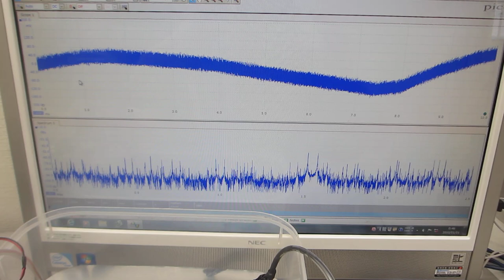超音波発振システム（25MHz 2ch 200MSa/s）ーー樹脂容器を利用した、メガヘルツの超音波発振制御実験ーー（超音波システム研究所）